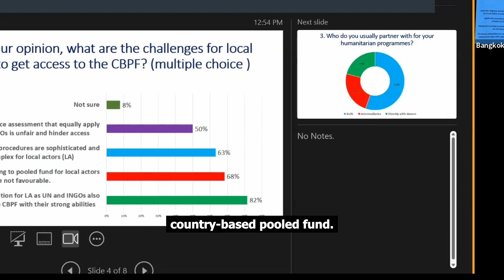Is pooled find benefitting the localization process? I RHPW- 2023